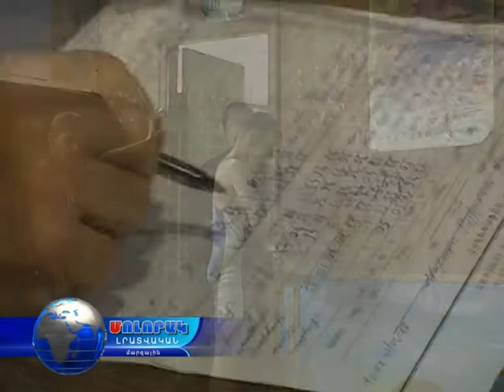Ծանրամարտի քաղաքային մրցարշար Վանաձորում